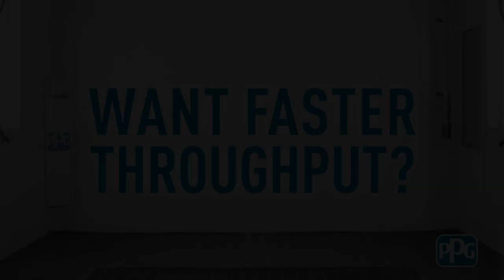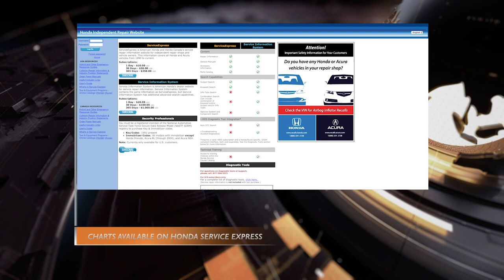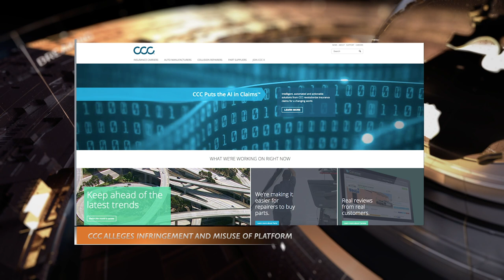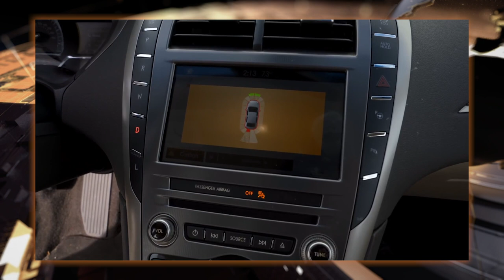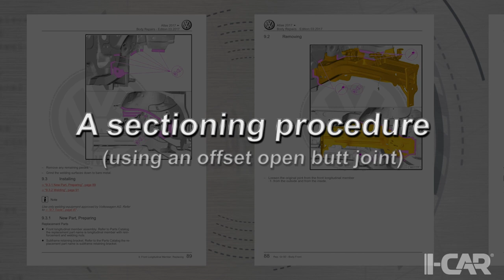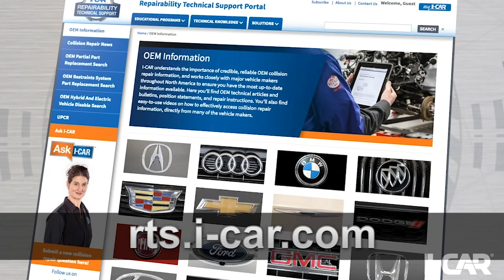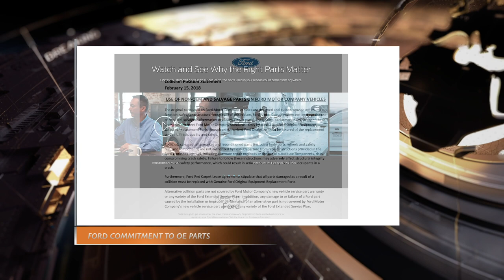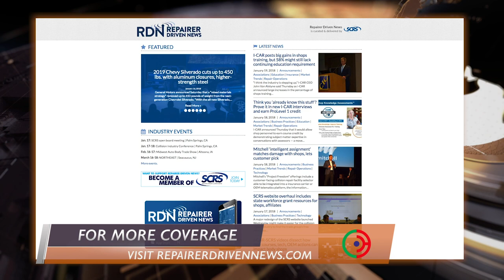Collision Hub News Network December 2018 CHNN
Welcome to Collision Hub News Network, your monthly source for collision repair news, training, events and the information you need to keep your business moving ahead.

In this episode:

ABRA and Caliber Merge
CCC Files Suit Against Mitchell Partner Tractable
Ford Parts Ways With Assured Performance Network For Certified Repair
CAPA Certifies Back-Up Cameras